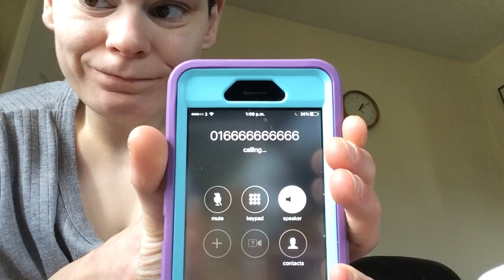Calling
I have seen this video on youtube of people calling this number. So i thought i would do it too. But noting happened. Hope you enjoy this vlog.

KEEP IT REAL MY FANS.

NO HATE NEEDED JUST LOVE